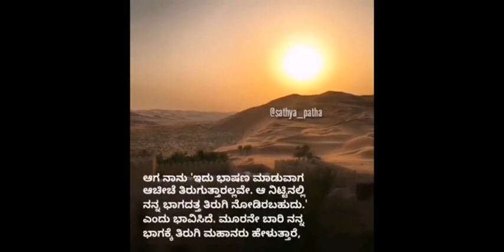ಗೌಸುಲ್ ಅಅ್'ಲಂ (ರ.ಅ) ರವರ ಪವಾಡಗಳು | Shaikh Jeelani | Islamic Kannada Video | Sathya Patha